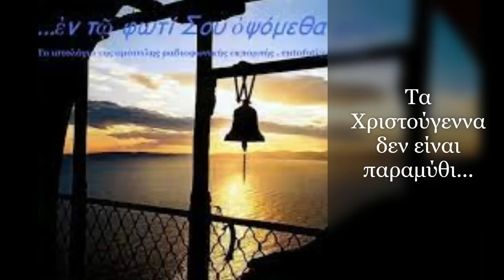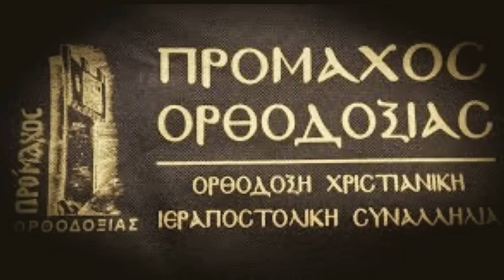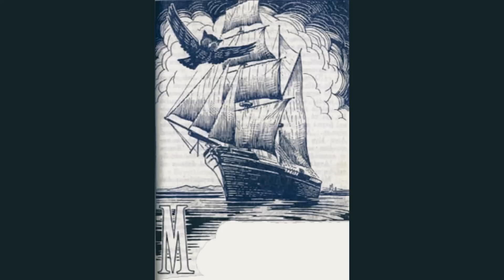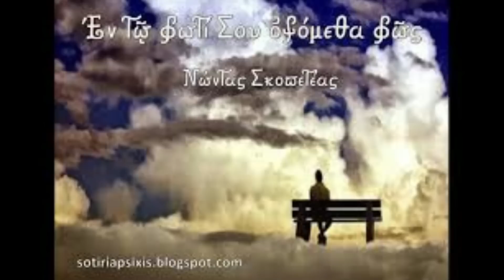Τα Χριστούγεννα δεν είναι παραμύθι...Νώντας Σκοπετέας- Χριστούγεννα 2022